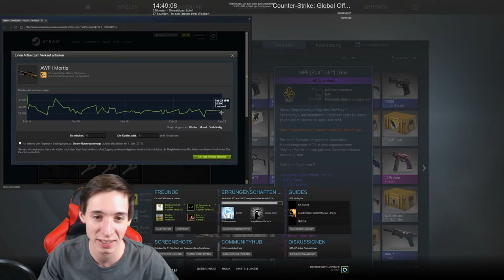Road to Gloves unboxing #14 -[Clutch cases]-[deutsch] -|ALMO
!!!ÖFFNE MICH!!!

► Mein Equipment